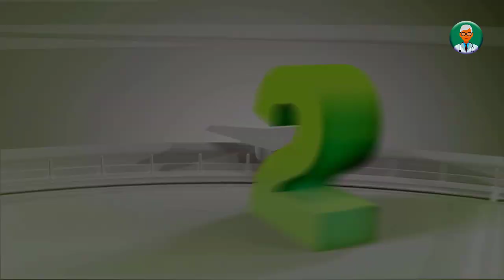প্রতিদিন সুস্থ থাকতে ঘরোয়া এই ৫ টি চিকিৎসা বা পদ্ধতি যেনে রাখুন - HealthCare360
Contact Now:
Any Health-Related Questions Or Any Suggestions Needed For You?

HealthCare360 App অথবা বাংলায়ঃ হেলথ কেয়ার ৩৬০ । এই অ্যাপ্লিকেশনে কি কি পাবেন আসুন কিছুটা জানিঃ

1. লাইভে কথা বলতে পারবেন |
2. স্বাস্থ্য বিষয়ক প্রাকৃতিক ভিডিও দেখতে পারবে |
3. আপনার যে কোনো রোগ হলে কোন ডাক্তার দেখাবেন তা জানতে পারবেন |
4. কোন রোগ হলে প্রাথমিক অবস্তায় কি চিকিৎসা নিবেন তা জানতে পারবেন ।
5. কি রোগের জন্য প্রাথমিক কি ওষুধ খাবেন তা জানতে পারবেন ।
6. যে কোনো স্বাস্থ্য বিষয়ে পরামর্শ নিতে পারবেন তাৎক্ষনিক ভাবে ।
7. নটিফিকেশনের মাধ্যমে জানতে পারবেন বিভিন্য স্বাস্থ্য বিষয়ের উপর প্রতিদিনের করনীয় টিপস।
8. এরকম আরো অনেক কিছু আছে, যা আপনাকে আকৃষ্ট করবেই।
9. সে সাথে প্রতিদিন আপডেট হবে আমাদের অ্যাপ । যার মাধ্যমে নিত্য নতুন অনেক কিছু পাবেন।

তাই এই একটি প্লাটফর্মের মাধ্যমে সকল স্বাস্থ্য সেবা উপভোগ করতে। এখনি ডাউনলোড করুন গুগল প্লে-স্টোর থেকে আমাদের HealthCare360 অথবা বাংলায়ঃ হেলথ কেয়ার ৩৬০ মোবাইল অ্যাপ্লিকেশনটি। আমাদের মোবাইল অ্যাপ্লিকেশনের নামঃ HealthCare360  অথবা বাংলায়ঃ হেলথ কেয়ার ৩৬০ । সে সাথে অ্যাপ্লিকেশনটি আপনার কাছে কেমন লেগেছে তার মতামত রেটিং এর মাধ্যমে আমাদের জানাতে পারবেন । আশাকরি সকলেই ডাউনলোড করবেন। ধন্যবাদ।
{ ( আমাদের চ্যানেলে কি বিষয়ে ভিডিও দেখতে চান তা অবশ্যই কমেন্ট করে জানাবেন ) }
DO NOT DOWNLOAD & RE-UPLOAD THIS VIDEO ON ANY OTHER ONLINE PLATFORM. PLEASE SHARE The YouTube Link Of This VIDEO
Some Of The Images Used In This Video Do Not Represent The Actual Person, Event, Time, Or Place, It Is Used To Fill The Void Of The Scene.

@Md_Mahbubul_Islam | Informations:
Hi, I'm Md Mahbubul Islam ( Health Counselor By DUMS Or CHCP & Member Of WUF-Bangladesh Chapter )  For Preventive Food, Lifestyle & Self-Healing Or Research Methodology In Unani Medicine |
So Any Health-Related Questions Or Any Suggestions Needed For You?

7. And Android Mobile Apps on Google Play For HealthCare360  /
So Overall Thank You So Much, Everyone.